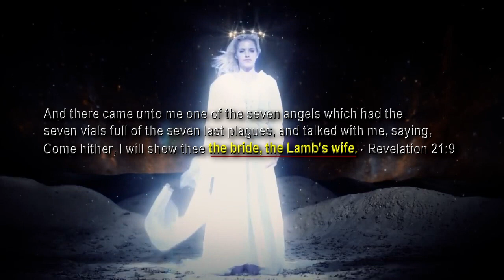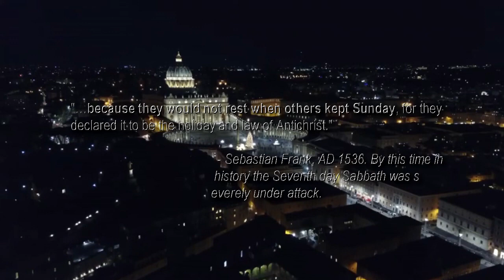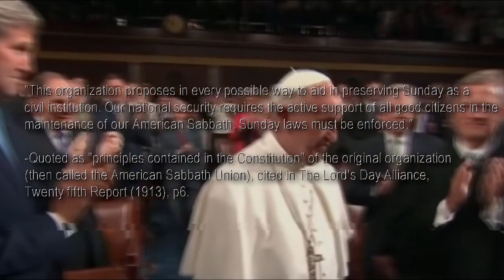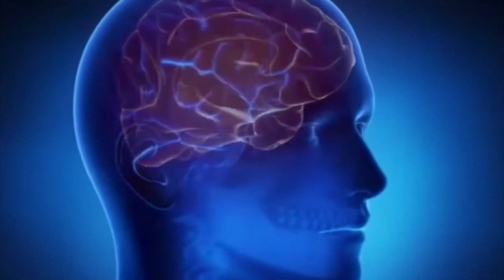Mark of the beast: Vatican’s Sunday law will be enforced soon! (53)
Credits to pastor Craig from the Seventh-Day Sabbath Remnant (SSR) church. His channel is SSR MEDIA and his website is

The biblical Sabbath of God is from Friday evening at sundown to Saturday evening at sundown.

This is what the Vatican beast, the first beast of Revelation 13, says about its mark:

"Sunday is a Catholic institution and its claim to observance can be defended only on Catholic principles From beginning to end of Scripture there is not a single passage that warrants the transfer of weekly public worship from the last day of the week to the first." — Catholic Press, Sydney, Australia, August, 1900.

NO MATTER WHAT, DO NOT ACCEPT SUNDAY AS YOUR DAY OF REST WHEN SUNDAY LAWS ARE ENFORCED, REGARDLESS OF THE OUTCOME!!

Here's why:

From the King James Bible, Revelation 14:9-11 says, And the third angel followed them, saying with a loud voice, If any man worship the beast and his image, and receive his mark IN his forehead, or IN his hand, The same shall drink of the wine of the wrath of God, which is poured out without mixture into the cup of his indignation; and he shall be tormented with fire and brimstone in the presence of the holy angels, and in the presence of the Lamb: And the smoke of their torment ascendeth up for ever and ever: and they have no rest day nor night, who worship the beast and his image, and whosoever receiveth the mark of his name.

NOTE: The mark will be applied IN one's mind where the decision-making process occurs or IN one's hand, which symbolizes work and labor.

The mark of the beast is NOT the RFID chip.  The RFID chip will, in all likelihood, be used in the enforcement of the Vatican's mark, Sunday worship.  Currently, Sunday laws are being added to nations' constitutions for its future implementation worldwide.

Keep the 7th day Sabbath, which is the Creator's holy day, as per the commandment (Exodus 20:8-11; Isaiah 58:13-14).  The Sabbath is to be remembered and kept holy from Friday evening at sunset to Saturday evening at sunset.   By observing the 7th day Sabbath as per the commandment, we honor and obey Jesus Christ as the Creator who made heaven and earth, the sea and all that in them is.

However, if we work on the Sabbath or do our own pleasure or personal business (Isaiah 58:13-14), we sin (1 John 3:4) and sin, if not repented of, leads to death (Romans 6:23).  The commandments of the Most High stand forever (Psalm 89:34; Hebrews 10:16).  The saints are those who keep the commandments of God and the faith of His Son (Revelation 14:12).  It is they who make it home to heaven (Revelation 22:14).

You are welcome to attend online Sabbath worship services on Sabbath evening at sundown (Friday evening), on Sabbath morning (Saturday morning) as well as on Sabbath afternoon (Saturday afternoon) in the Philippines with the Seventh-Day Sabbath Remnant Church on Facebook

Please verify first for the time difference between where you live and the Philippines.

For more information and videos on Christian beliefs and Bible prophecy, please along with the following channels